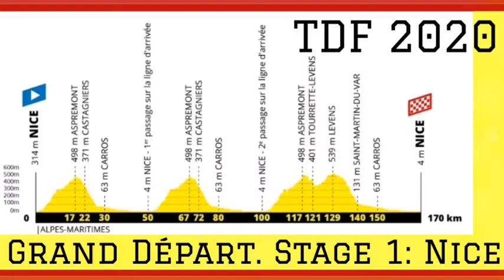2020 Tour de France | Stage 1 Preview | Grand Départ Preview | Predictions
2020 Tour de France | Grand Départ | Predictions.
Tour De France starts today, the greatest bike race of each and every year.
We are here to provide the Grand Départ (Stage 1) map & profile and predictions.
All this information in approximately fourty seconds, cheers.